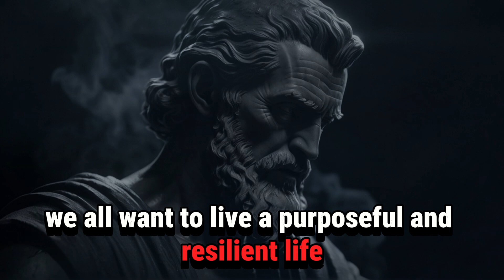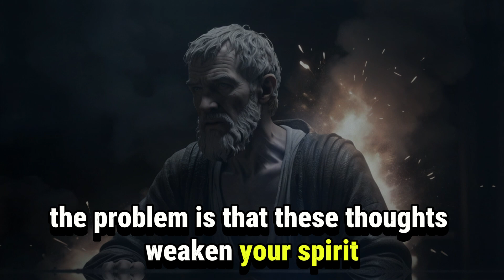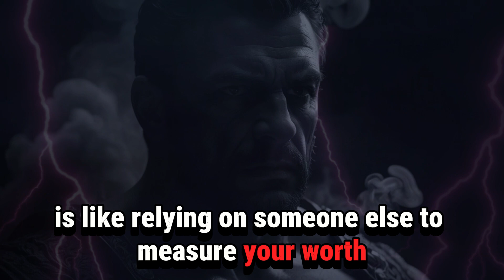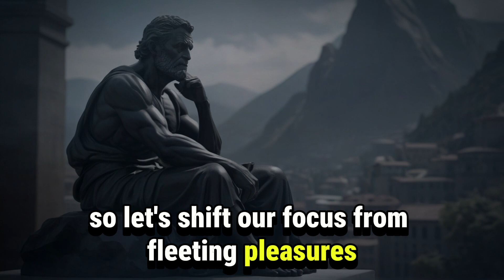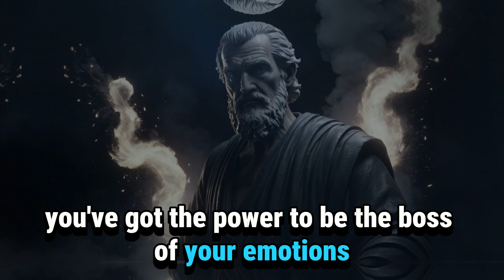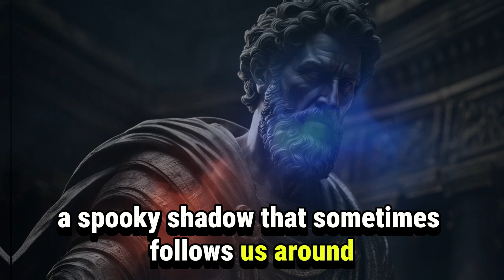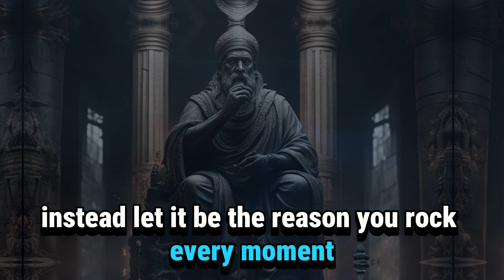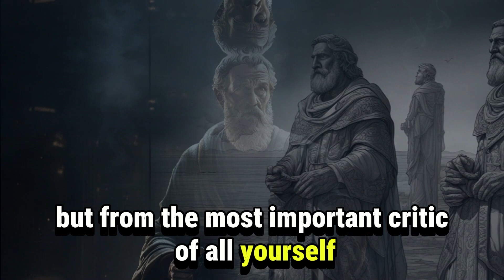8 Habits That Make You Weak | Transform Your Life with Stoicism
Uncover the transformative power of Stoicism with our insightful guide, "8 Habits That Make You Weak." Dive deep into the core principles of Stoicism philosophy and learn how to become undefeatable by adopting the wisdom of ancient thinkers like Marcus Aurelius.

     Discover the secrets to overcoming weakness as we explore key Stoic principles that resonate in everyday life. Embrace Stoicism's timeless teachings to gain motivation and resilience, paving the way for personal growth and mental fortitude.

     Explore the profound impact of Stoicism on both men and women, as we delve into Stoicism for women, offering a unique perspective on how this ancient philosophy can empower individuals of all backgrounds.

     Immerse yourself in Stoic quotes that inspire and guide, reinforcing the mindset needed to navigate life's challenges. Let Stoicism be your guiding light towards a more resilient, purposeful existence.

     Transform your life with the enduring wisdom of Stoicism and cultivate an undefeatable spirit. Unleash the power within you by adopting Stoic habits and embody the philosophy that has withstood the test of time.

💖Be Happy and Share Happiness💖